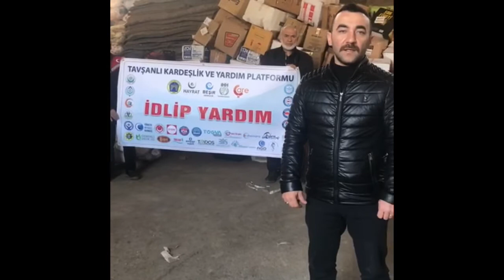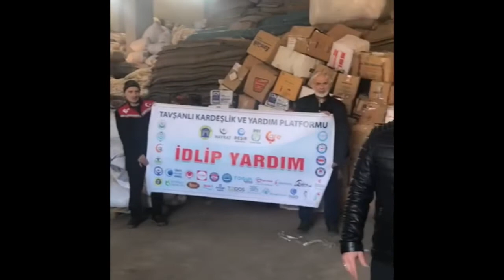Tavşanlı halkının yardımları İdlip e ulaştı..